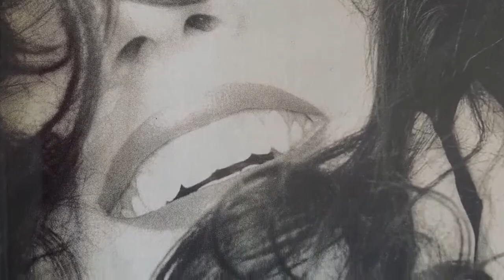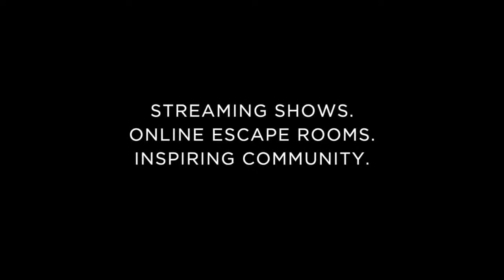Hathor Hosts TV with Suanne Braun and special guest Mike Dopud (Season Two, Episode 3)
Hathor Hosts TV with Suanne Braun and special guest Mike Dopud (S02EP03).